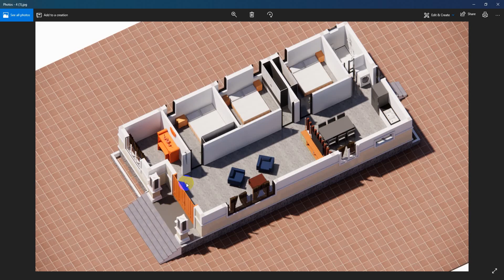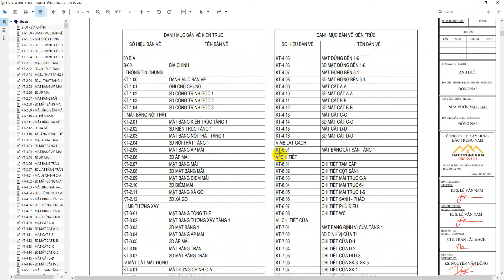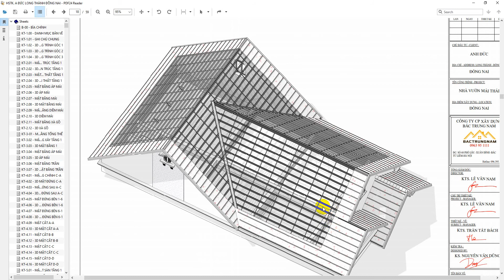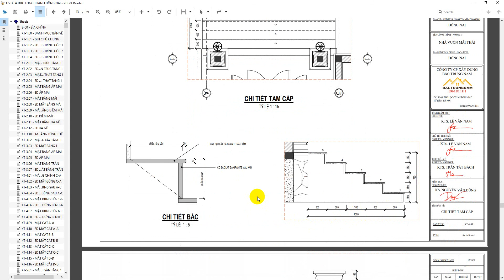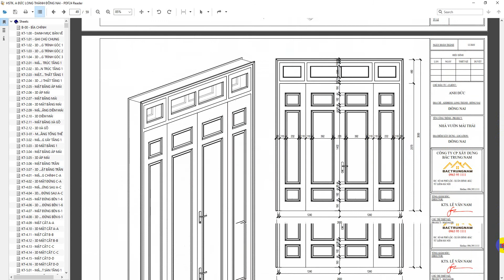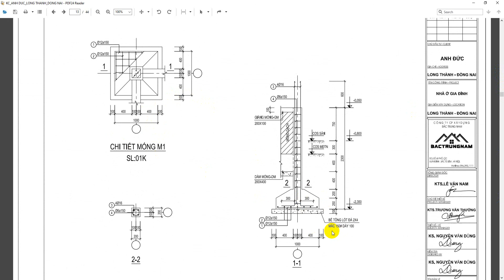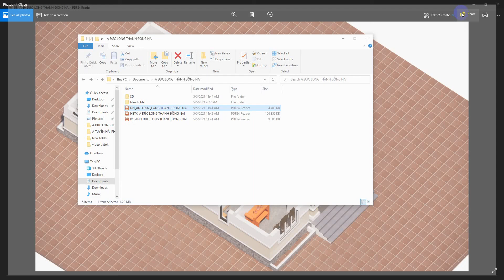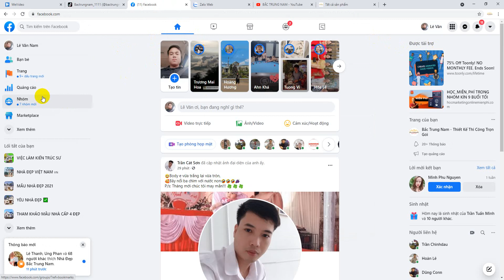CHIA SẺ FULL HỒ SƠ THIẾT KẾ NHÀ CẤP 4 MÁI THÁI RỘNG 125M2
ĐỊA CHỈ VĂN PHÒNG ĐẠI DIỆN
Add1: số 68, phố Lộc, Xuân Đỉnh, Bắc Từ Liêm, Hà Nội.
Add2: 103 Phạm Viết Chánh, Bình Thạnh, HCM.
ĐẾN VỚI BẮC TRUNG NAM CÁC BẠN SẼ ĐƯỢC GÌ:
🎇 Miễn phí 💯% chi phí thiết kế khi ký hợp đồng thi công trọn gói.
🎇 Giá thiết kế chỉ: 120k/m2.
🎇 Đặc biệt nếu khách hàng ký hợp đồng thi công trọn gói sẽ được tặng kèm các phần quà như : ti vi, tủ lạnh, điều hòa ...( Tùy giá trị hợp đồng).
👉 BẮC TRUNG NAM - Là đơn vị duy nhất cung cấp đầy đủ trọn gói các sản phẩm dịch vụ từ cải tạo, thiết kế thi công đến xây mới, hoàn thiện trọn gói. Các sản phẩm được phối hợp ngay từ khi thiết kế để hiện thực hóa giống 100% bản thiết kế 3D.
👌 Chính sách bảo hành & bảo trì sản phẩm dài đến 10 năm đi kèm với chế độ kiểm tra định kỳ để đánh giá chất lượng sản phẩm trong quá trình sử dụng của khách hàng.
👥 Với đội ngũ nhân sự Kiến trúc sư, kỹ sư ...chất lượng cao , đầy đam mê nhiệt tình sáng tạo, có nhiều năm kinh nghiệm và tốt nghiệp từ các trường có danh tiếng trong nước cùng đội ngũ thi công lành nghề.
Chúng tôi đã hoàn thiện hàng trăm công trình từ kiến trúc - nội thất - cải tạo, xây mới biệt thự, nhà ở, nhà cao tầng , chung cư .